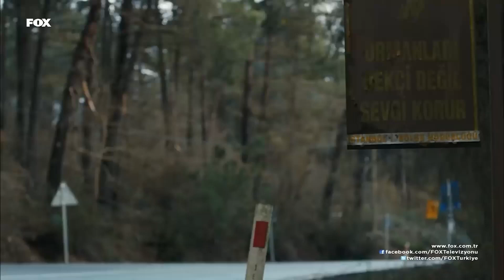Saf Ayağına Yatayım Mı?😉 - Kiraz Mevsimi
Öykü ve Ayaz yolda kaldı. İNANMIŞ GİBİ YAPIYORUM

YAPIM: SÜREÇ FİLM
YAPIMCI: ALİ GÜNDOĞDU
YÖNETMEN: EDA TEKSÖZ
SENARYO: FETHİ KANTARCI
TÜR: GENÇLİK